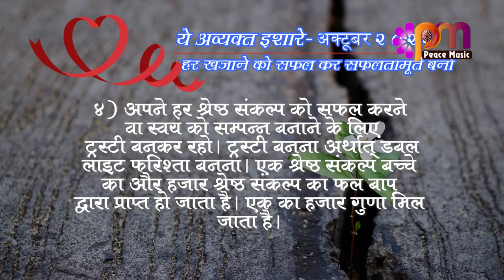04 Oct 2023 अव्यक्त इशारा Avyakt Ishara